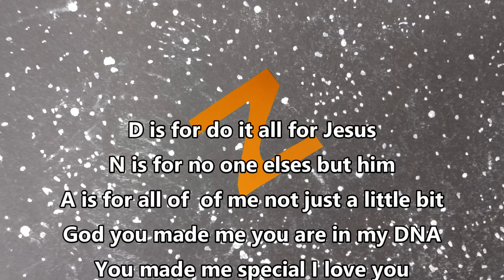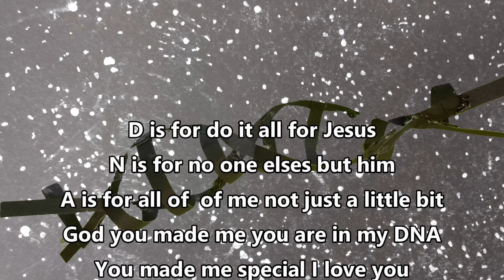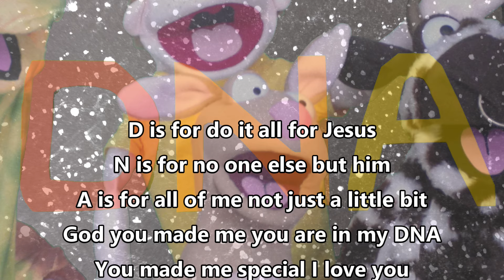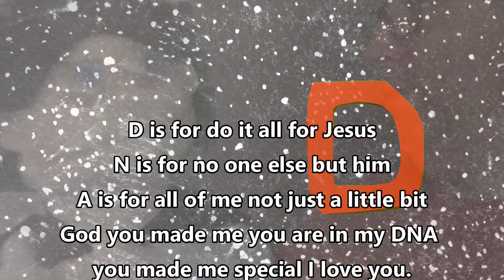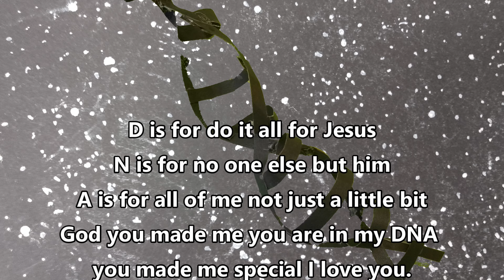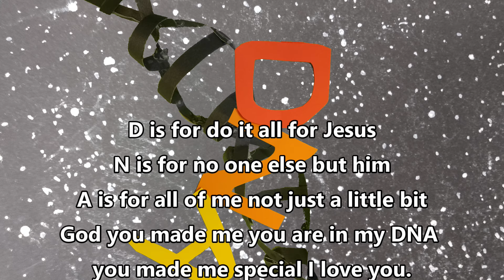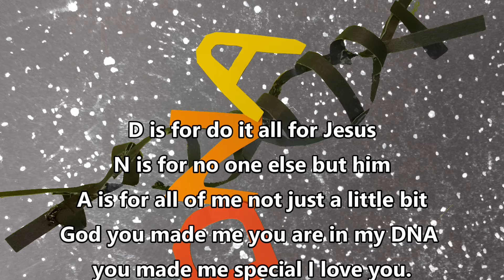The DNA Song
Christian Kid's song inspired by Messy Church Does Science.